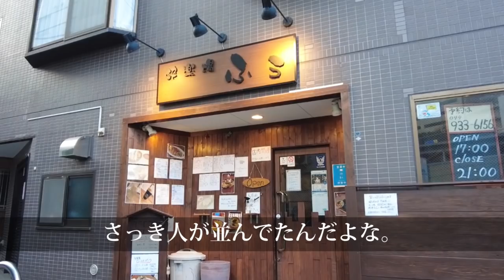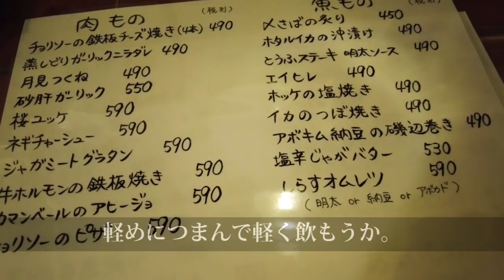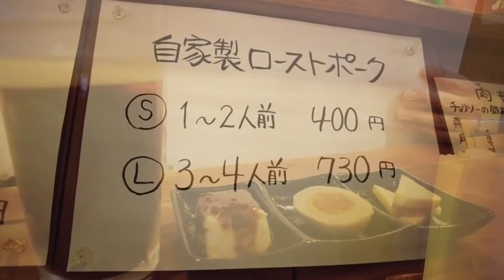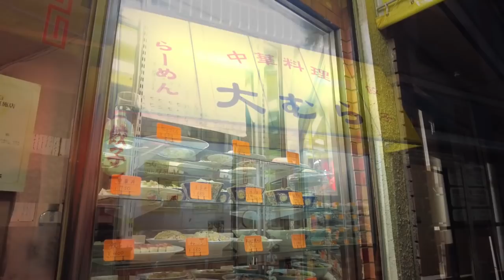1人で知らない街の居酒屋、町中華を飲み歩いてみた！【生田】ぶらり途中下車の酒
普段降りない小田急線生田駅で途中下車をして飲んできました。
何気なく入った居酒屋で美味しいクラフトビールをいただき、昔ながらの町中華で〆ました。
生活感のある知らない街で飲み歩くのも、なかなかに楽しいものです。

0:00 知らない街を歩く
1:33 地元の常連が集まる居酒屋
7:09 町中華のラーメンとチャーハン